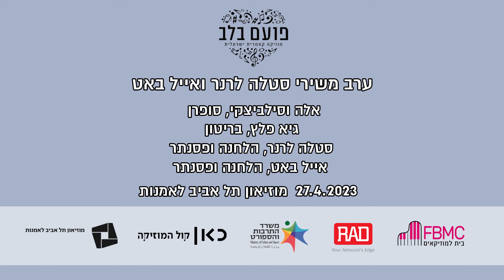פועם בלב: אייל באט - לבד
מילים: שמעי כהן

גיא פלץ - בריטון
אייל באט - הלחנה ופסנתר

הוקלט במוזיאון תל אביב לאמנות
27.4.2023